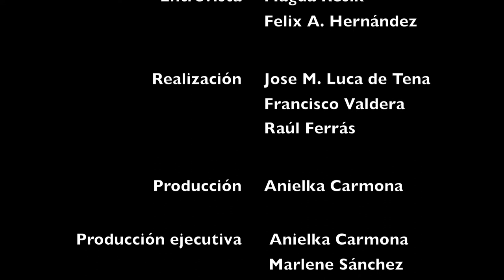Iluminar Cuba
Video de la exposición fotográfica "Cuba Iluminada", del fotógrafo español Héctor Garrido. y